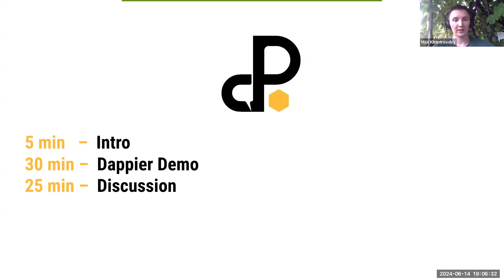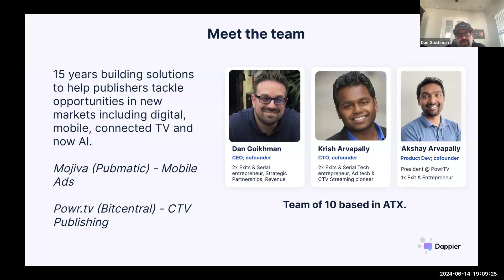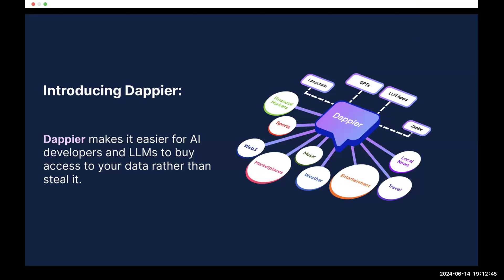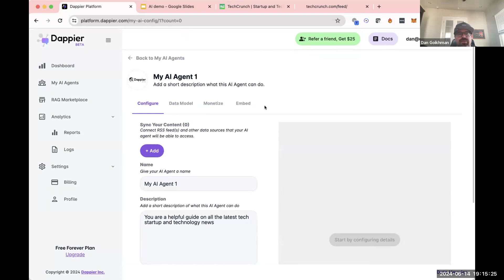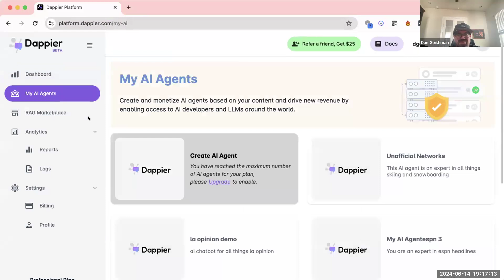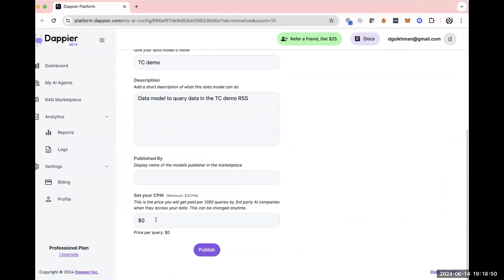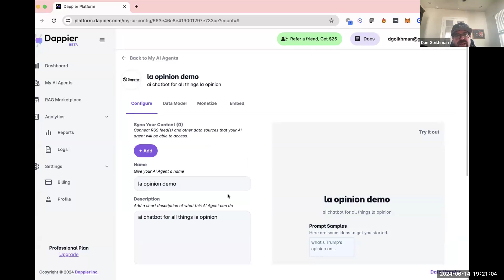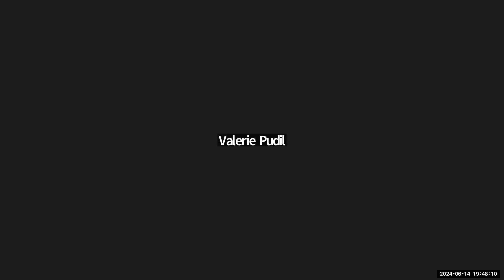AI Product Hive Community Call #25 (14-Jun-2024)